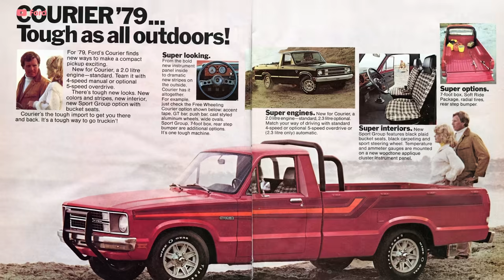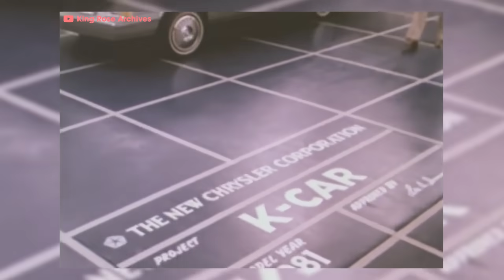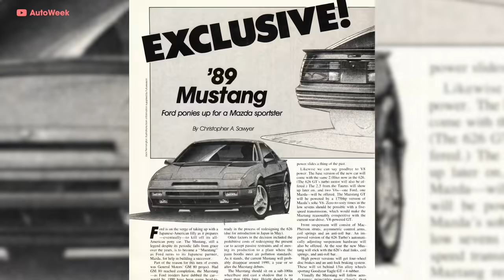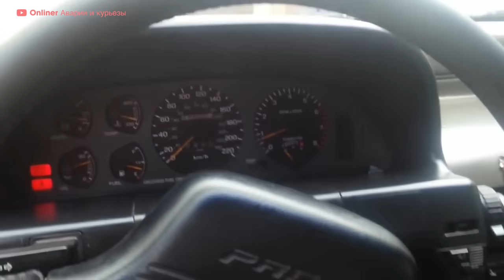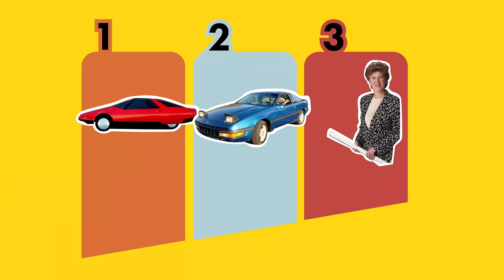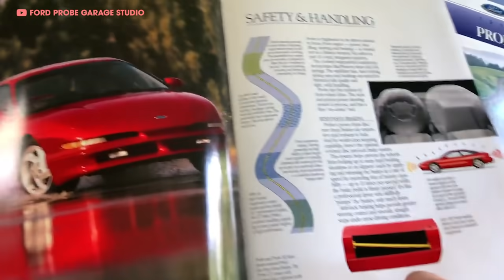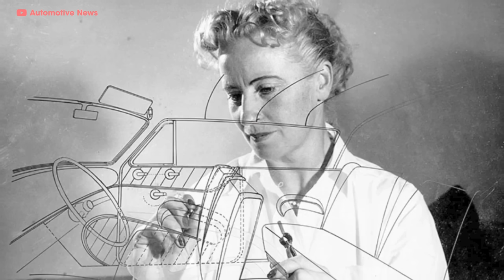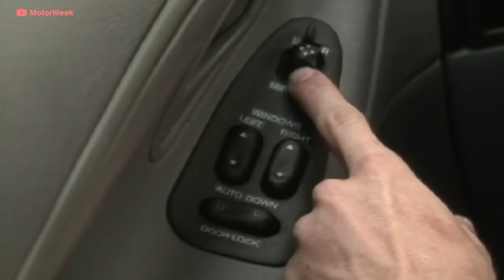FORD PROBE - Ford’s FAILED Mustang Replacement | Up To Speed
Did you know that the Ford Probe, was ALMOST a next generation mustang? Or that Mazda helped Ford, to mastermind the design of the Probe? Whether you answered yes or no, the Ford Probe and Probe GT, has a juicy history of pissing off Mustang fan boys, and thanks to Mimi Vanderholen, winning the hearts of 90's women and families across the US. Slated to compete with the Japanese domestic market cars of the time, and to compete in the Nascar dash series--it soon became clear, that this midsize passenger sedan, could keep up with the competition. So sit back, relax, and join James Pumphrey as he walks us through the tale of the failed Ford Mus... I mean, Ford Probe.

►Episode Chapters:
00:00 Introduction
06:42 LIGHTNING ETC.
09:58 Do-RE-MIMI